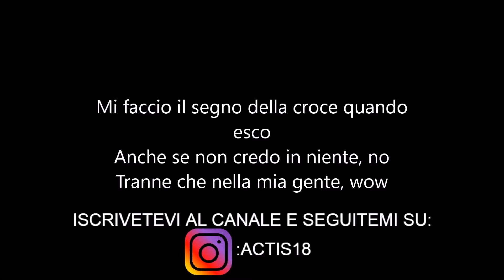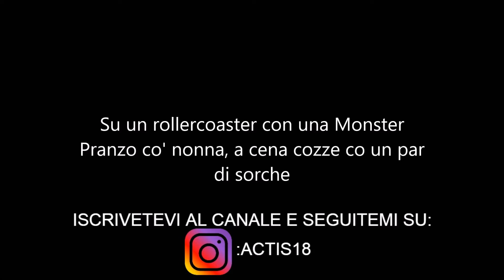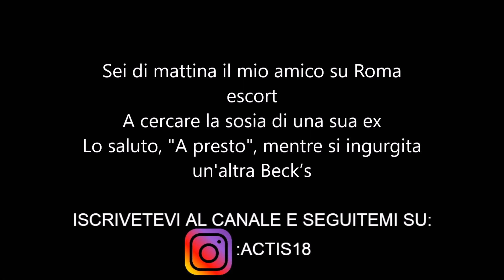Gemitaiz - Rollercoaster - Testo (Feat.Carl Brave)